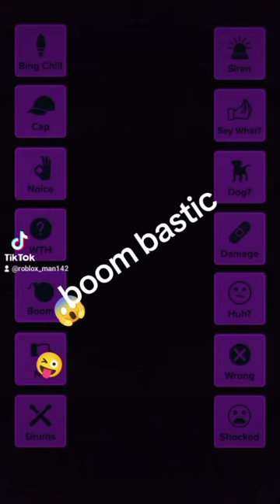boom bastic fantastic kaibigan mong plastic